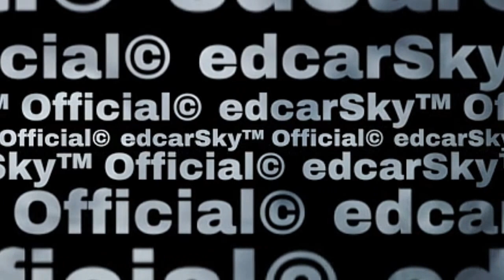A place to get away from the city and relax at Camper’s Resort - Part 01